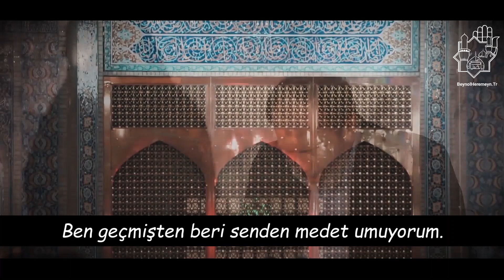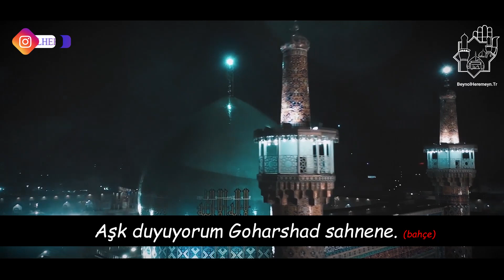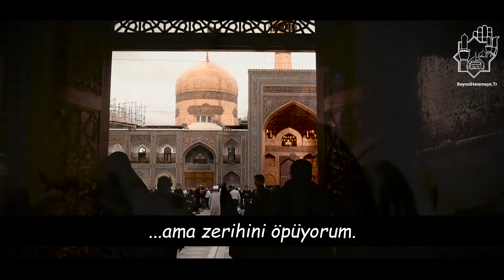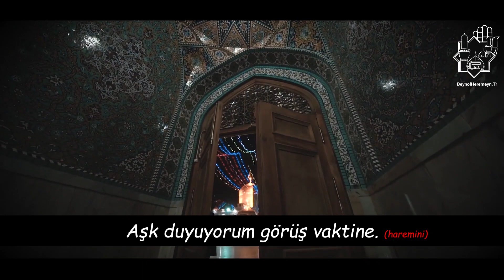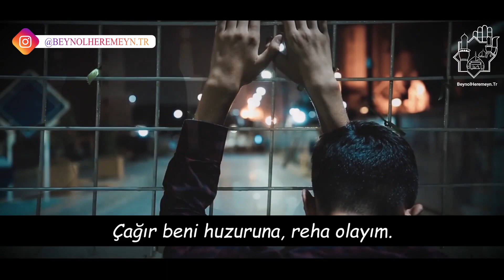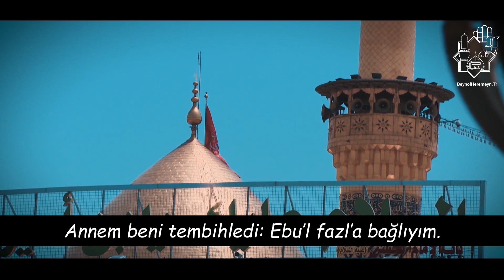Hossein Sibsorkhi Aşk Duyuyorum حاج حسین سیب سرخی عشق میکنم | Türkçe Alt Yazılı 2020 |HD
Hossein Sibsorkhi - Aşk Duyuyorum حاج  حسین سیب سرخی عشق میکنم Türkçe Alt Yazılı 2020
|HD|